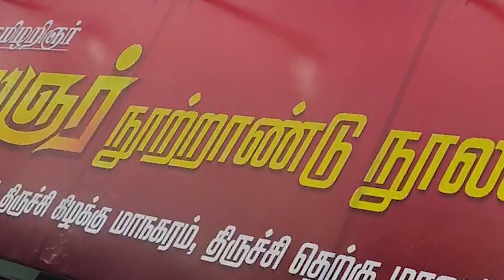NEET Exam-ஐ ஒழித்து கட்டும் வரை தொடர்ந்து போராடுவோம் - ANBIL MAHESH POYYAMOZHI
DMK Anbil Mahesh Poyyamozhi Pressmeet | நீட் தேர்வை முற்றிலுமாக ஒழித்துக் கட்ட வேண்டும் என்பது தான் இந்தியா கூட்டணியின் நிலைப்பாடு என்று பள்ளிக்கல்வித்துறை அமைச்சர் அன்பில் மகேஷ் பொய்யாமொழி தெரிவித்துள்ளார்.